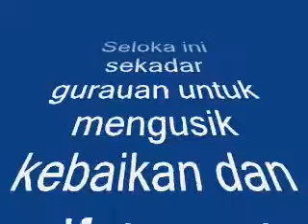Seloka Orang Melaka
Seloka ini diadaptasikan dari Seloka Pak Pandir. Ia semata-mata satu gurauan seronok bagi mengusik orang-orang Melaka (dan orang Malaysia lainnya) yang hebat-hebat, pandai-pandai, baik hati dan pemurah hinggakan akhirnya kita sudah tidak punya apa-apa. Bak kisah Pak Kaduk, Menang Sorak Kampung Tergadai. Wallahualam bisawab...